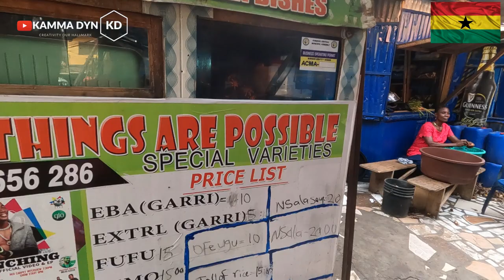GHANAIAN Trying This NIGERIAN FOOD For The FIRST TIME In GHANA || STREET FOOD IN GHANA || Kamma Dyn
In this video, we're trying Nigerian food for the first time in Ghana! We're out on the streets of Accra trying traditional Street food from the country's most popular eateries.

If you're looking for a tasty and interesting way to experience the local food in Ghana, then watch this video! We'll be trying some of the best Nigerian dishes and documenting our experience for you. This food video is sure to tantalize your taste buds!